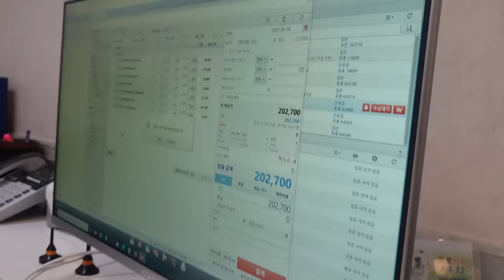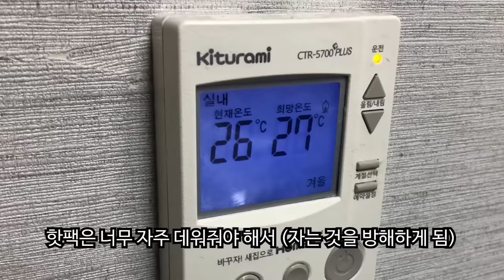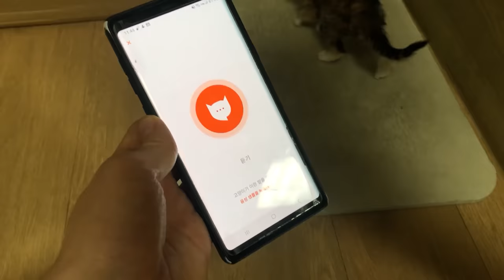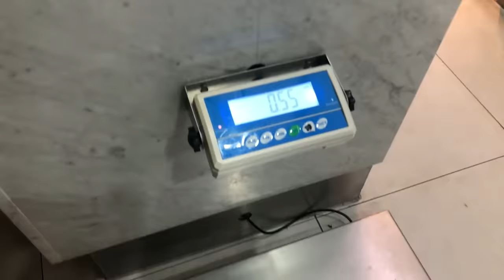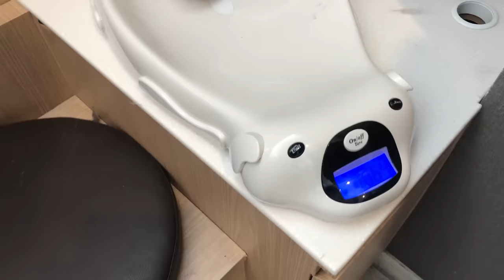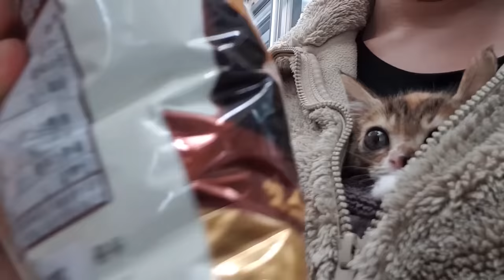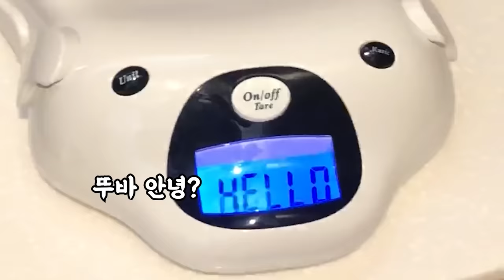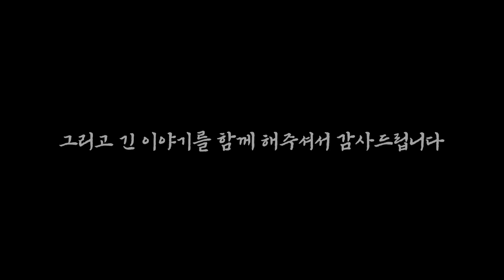아기 고양이 육아 몰아보기 "뚜바편"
드디어 "뚜바 이야기"도 완성이 되었습니다!
편집하면서 옛날을 돌아보니 그립기도 하고 감회가 새로운 것 같습니다.
처음 정주행 하시는 분들의 편의와 다시 정주행하시는 분들께는 또 다른 재미를 드리기 위해 못 담았던 장면들도 몇 개 추가 하였습니다.
(무삭제 감독판 같은 느낌입니다😎)

그럼 재미있게 시청해 주세요!

00:00 인트로 뚜바 소개
01:21 15화. 뚜바와의 첫 만남
12:51 16화. 범백과 싸우는 아기 고양이
18:16 17화. 살고싶은 의지가 없는 아기 고양이
35:44 18화. 범백 후유증
46:12 19화. 똥꼬 전쟁
58:31 20화. 격리 육아 전쟁
01:12:17 21화. 대환장 똥파티
01:30:47 22화. 뚜리 2차 예방접종
01:40:41 23화. 공포의 피부병과 기생충
01:56:25 24화. 캥거루냥Ⅱ
02:08:55 25화. 가족사진
02:15:02 26화. 갑작스런 합사
02:30:25 27화. 성별 논란
02:36:19 28화. 가족이 된 뚜리뚜바